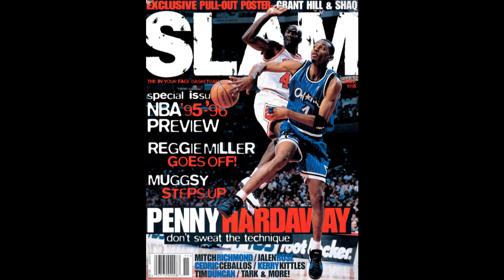Skyzoo "This & That ( Lil Bruh freestyle)"